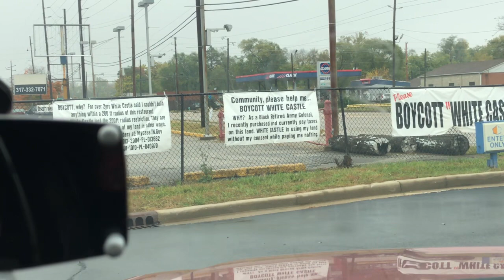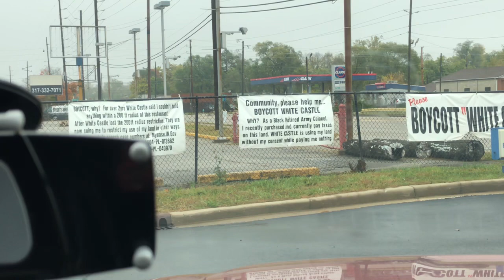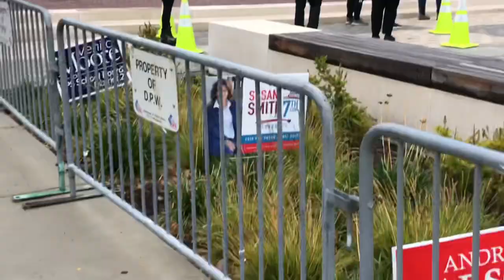Vlogtober Day 21| I almost didn’t vote🙁...| Naturally Nye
I’m popping back in with another Vlogtober vlog. I’m so upset about my braces but I’m tying to be patient with the process even if it is waaaaaaay different from the last time I got braces. I exercised my right to vote! Harlem and I spent some quality time together.

Harlem’s instagram-Harlem_Anthony